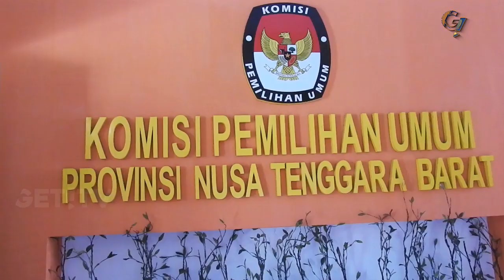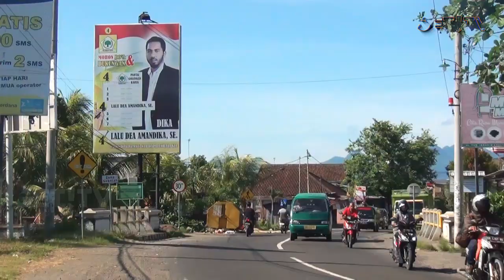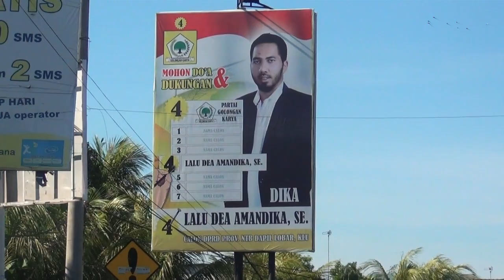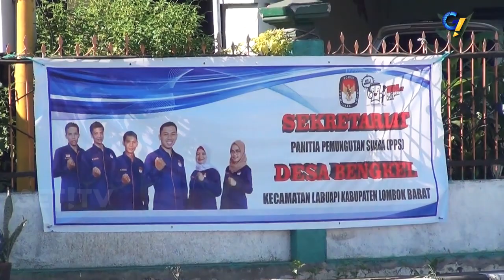JELANG PEMILU, DANREM 162/WB LAKUKAN KUNJUNGAN KE KPU NTB